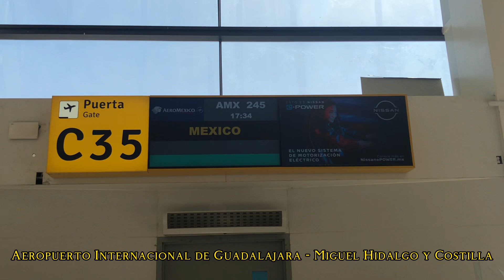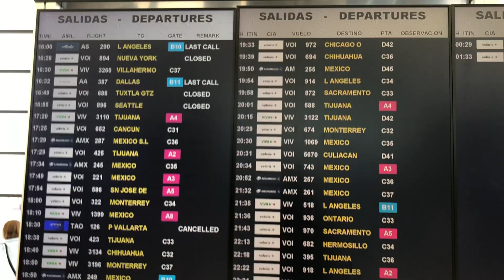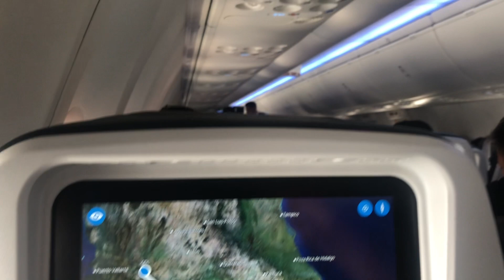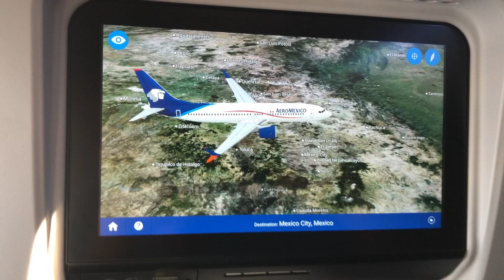Aeroméxico 737-MAX 9 | Guadalajara - Ciudad de México